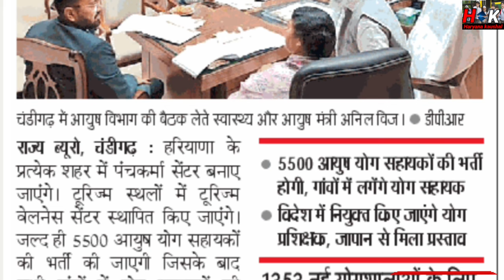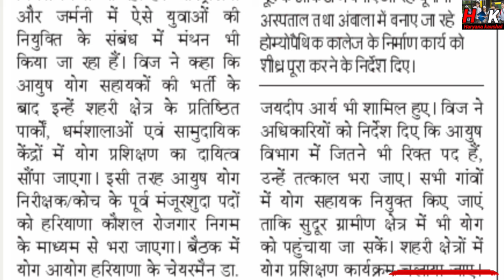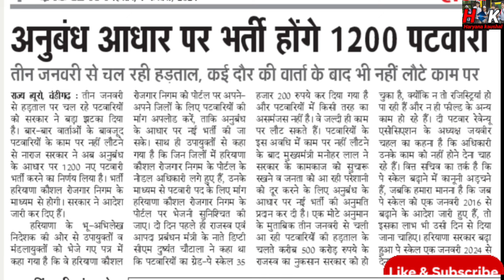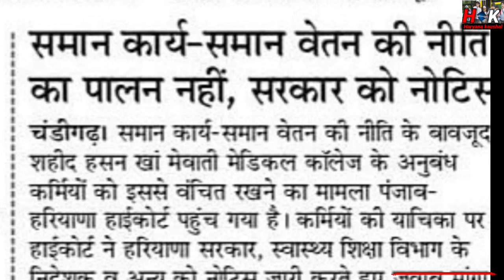HKRNL बंपर भर्ती धमाका 6700 पदो पर बिना पेपर सीधी नौकरी !! समान काम समान वेतन कोर्ट